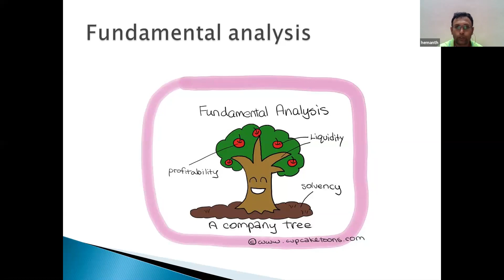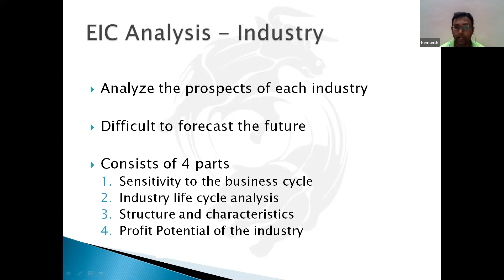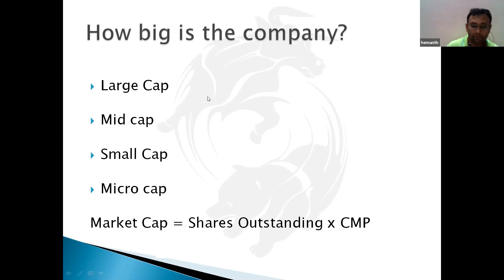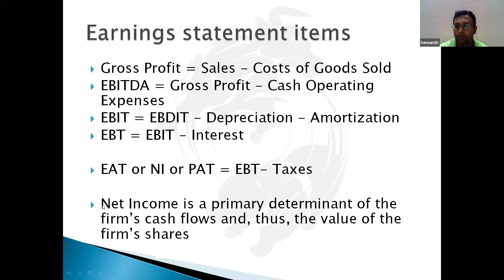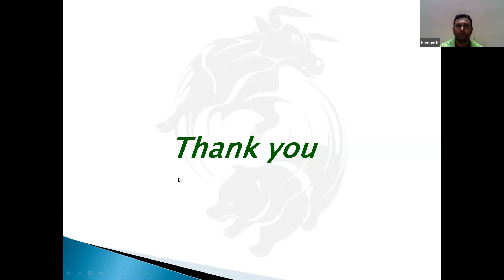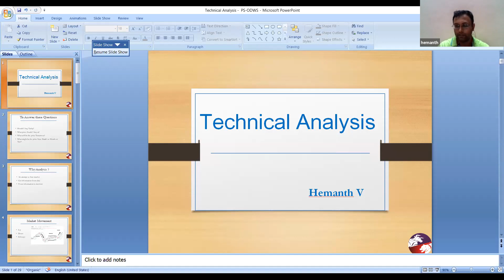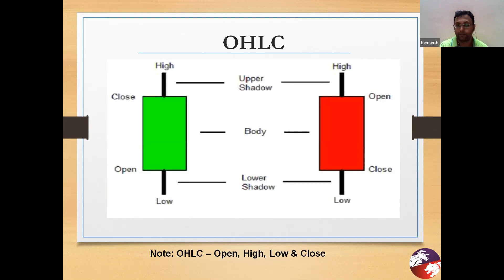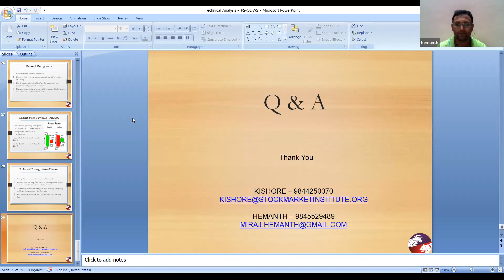SSK SSS Webinar Series on Basics of Equity Investment (Part 2)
Interested to speak in our next webinar about any specialization or domain? Feel free to fill the form from our web portal. This is dedicated platform only for SSK Samaj members.

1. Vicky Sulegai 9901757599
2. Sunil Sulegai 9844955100